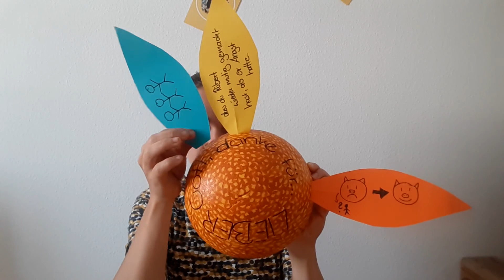Diddi & Rübert (Folge 2)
Liebe Kinder, Liebe Eltern,
das ist nun unser zweites Video von Rübert und mir. In diesem erzählen wir eine Geschichte über eine ganz besondere Freundschaft und denken darüber nach, was eigentlich gute Freunde sind.

Am Ende beten wir mit unserer Dankes-Blume. Ihr könnt uns gerne eure Gebete senden! Entweder ihr schreibt sie auf ein Blütenblatt oder ihr schickt sie uns einfach so. Wir beten sie dann im nächsten Video mit.

Per Brief: Ev. Petrus-Jakobus-Gemeinde, Bienwaldstr. 16, 76187 Karlsruhe
                  Ev. Kirche Knielingen, Kirchbühlstr. 2, 76187 Karlsruhe

Viel Spaß und bist nächste Woche!

Diddi & Rübert